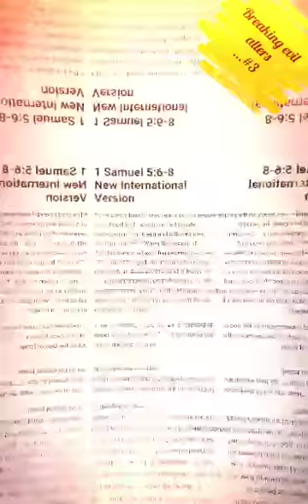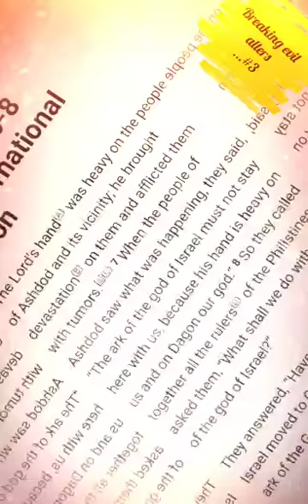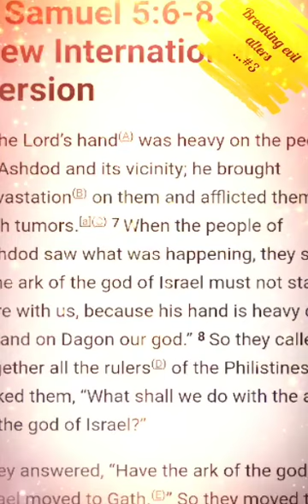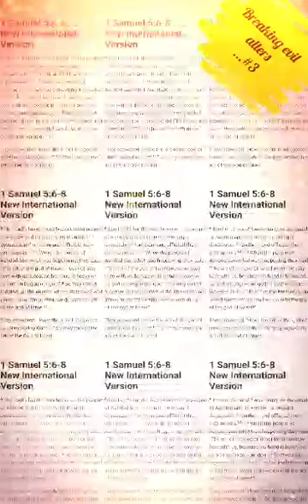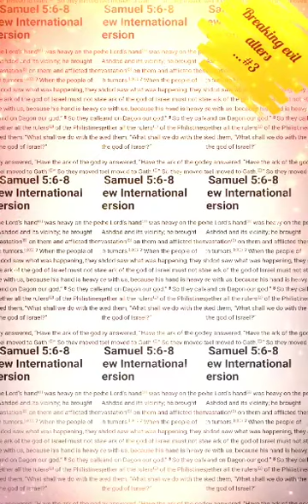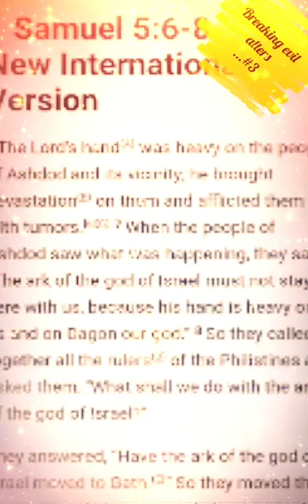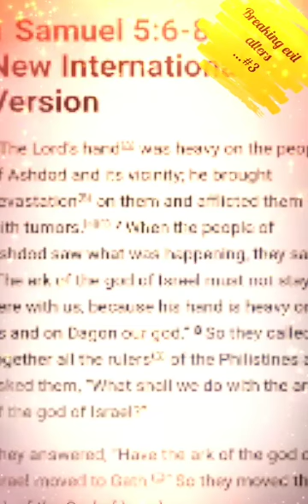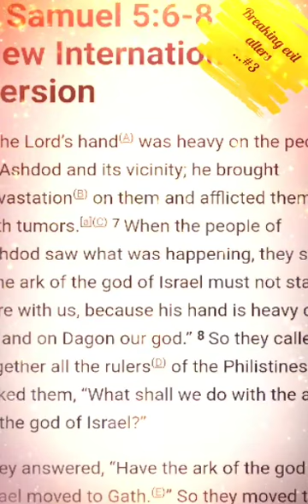Breaking evil alters...#3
.the power of God's alter against other alters...